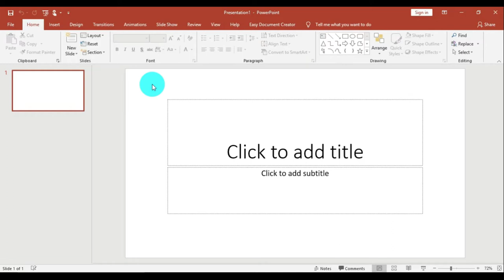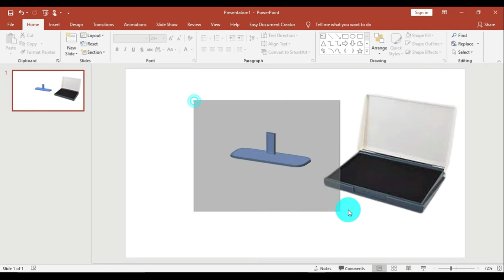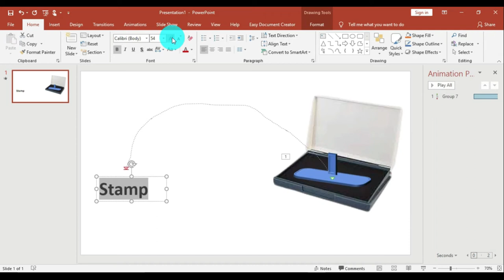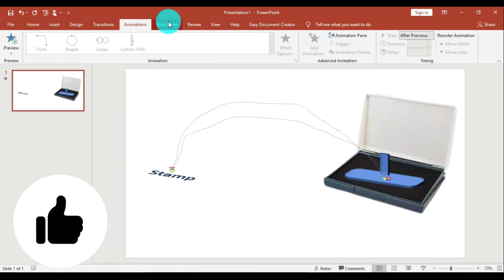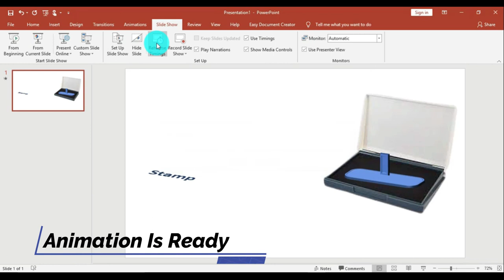Simple Stamp Animation In PowerPoint 2016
Hello Everyone, I am back with another amazing video and this video will tell you how to make a Simple stamp animation in Powerpoint... Hope you all like it.